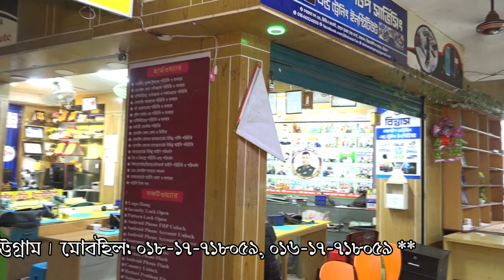মোবাইল সার্ভিসিং কোর্সে ভর্তি চলছে। বিশ্বাস মোবাইল ট্রেনিং ইনস্টিটিউট---01617718059